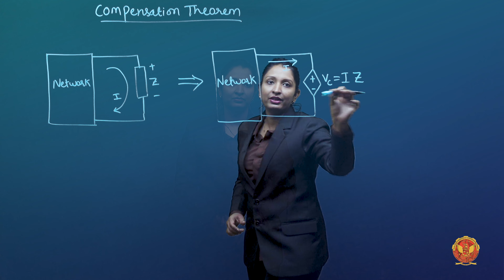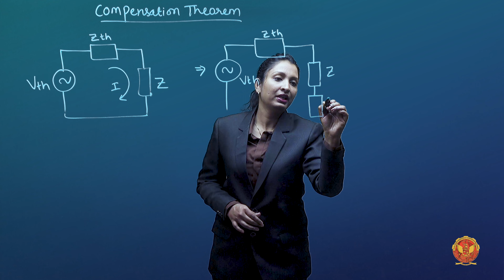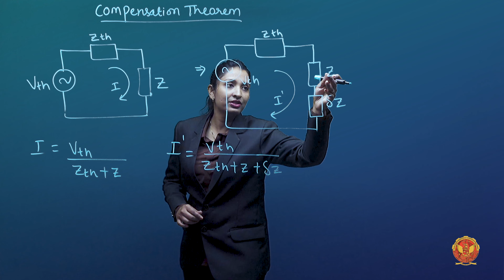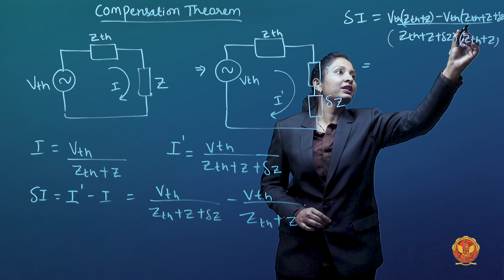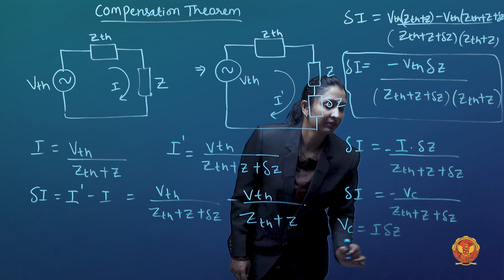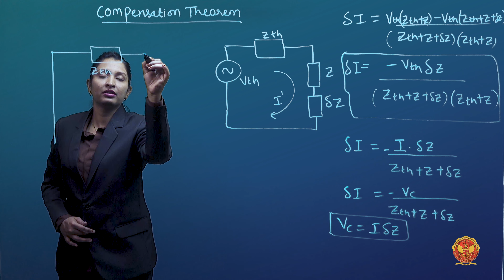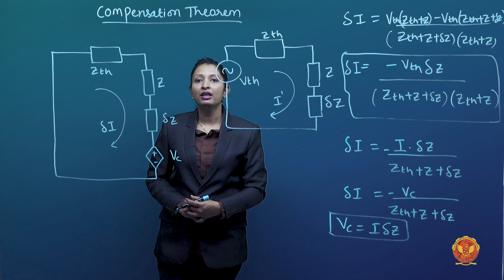2.8 Compensation Theorem | EE305, EC305 & EX304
UNIT 2 | Network Analysis

2.8 Compensation Theorem

Welcome to Unit 2, where we dive deep into the world of electrical theorems—a cornerstone of electrical engineering knowledge!

In this unit, we'll explore a series of powerful theorems that enable us to simplify complex electrical circuits and solve intricate problems. These theorems are the keys to understanding, analyzing, and optimizing electrical systems.

Highlights of What Awaits You:

 - Introduction to Theorems: A grand unveiling of the world of theorems.
 - Thevenin’s Theorem: Master the art of simplifying complex networks.
 - Problems based on Thevenin’s Theorem: Apply your knowledge in practical scenarios.
 - Norton’s Theorem: Discover another approach to circuit simplification.
 - Problems based on Norton’s Theorem: Test your skills with challenging exercises.
 - Superposition Theorem: Learn how to break down and analyze circuits step by step.
 - Problems based on Superposition Theorem: Apply this theorem to tackle complex problems.
 - Maximum Power Transfer Theorem: Uncover the secrets of maximizing power efficiency.
 - Problems based on Maximum Power Transfer Theorem: Optimize circuits for peak performance.
 - Reciprocity Theorem: Understand the fascinating concept of electrical reciprocity.
 - Problems based on Reciprocity Theorem: Apply reciprocity in circuit analysis.
 - Millman’s Theorem: Simplify complex networks with Millman's approach.
 - Problems based on Millman’s Theorem: Apply Millman's Theorem to real-world circuits.
- Tellegen’s Theorem: Delve into Tellegen's principles of electrical networks.
 - Problems based on Tellegen’s Theorem: Apply Tellegen's Theorem in circuit analysis.
 - Compensation Theorem: Learn the art of circuit compensation.
 - Problems based on Compensation Theorem: Optimize circuits using compensation.
 - Substitution Theorem: Understand the power of substitution in circuit analysis.
 - Problem based on Substitution Theorem: Apply substitution for efficient problem-solving.

By the end of this unit, you'll have mastered these essential theorems, equipping you with the skills to simplify and analyze even the most complex electrical circuits.

Join us now and unlock the potential of electrical theorems! Don't miss this electrifying opportunity to elevate your understanding of electrical principles. Let's embark on this enlightening journey together!